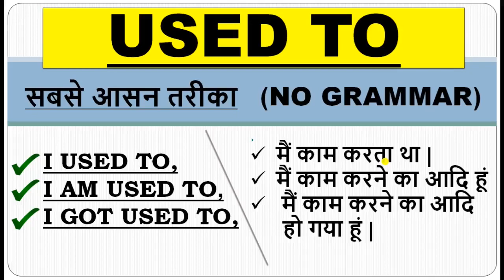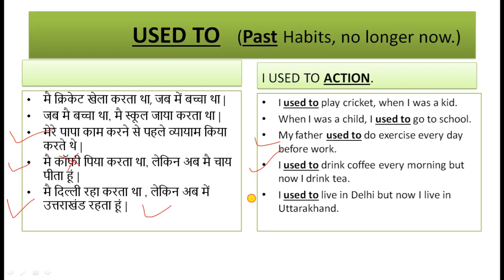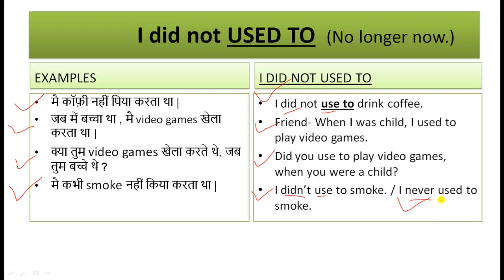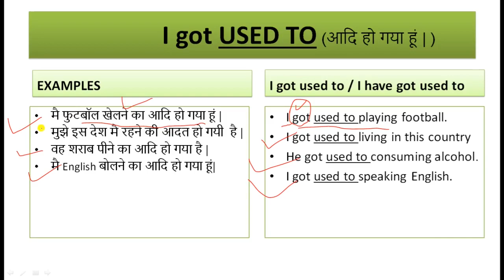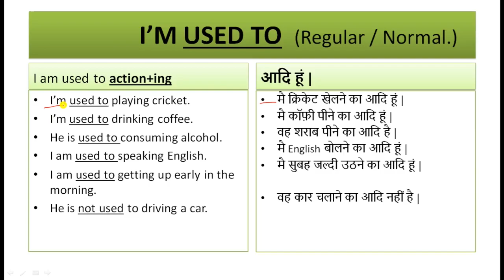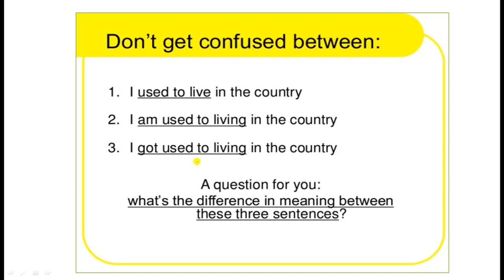"Used to" का सही इस्तेमाल कैसे करें। "Used to" use in English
How to Use "Used to" in English Grammar | Using Of "USE TO" | How to Use USED TO in English Grammar, Learn English Grammar: USE, USED, and USED TO

Content Cover:
in this video I'll teach you- How to use "USED TO"
I USED TO,
I GOT USED TO,
I AM USED TO,  without Grammar. Easy way to learn and memorized this lesson.
I have used to, "USED TO" use in English, I got used to and get used to it and how to use "used to" in English and How to use used to in sentence       How to use Used to in English Grammar Using ‘Used to’ with Past actions.

This Channel is related to our daily communication and daily phrases which can help you to be a fluent speaker in a easiest way